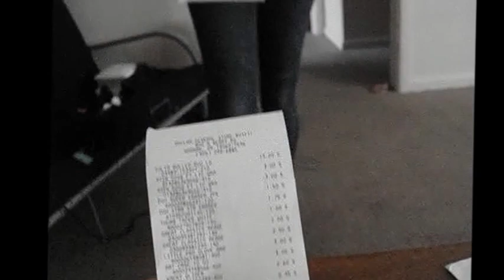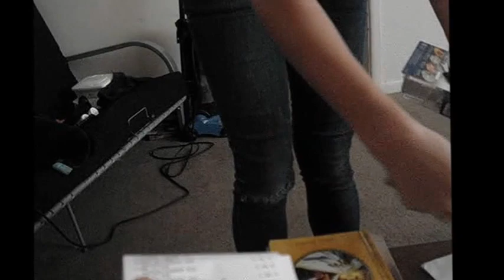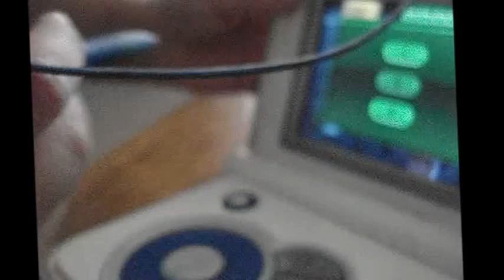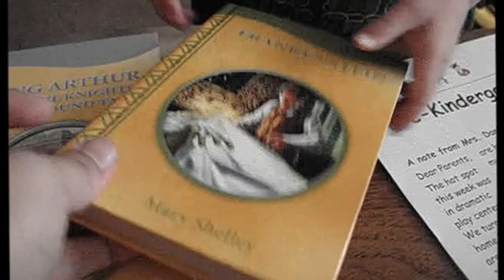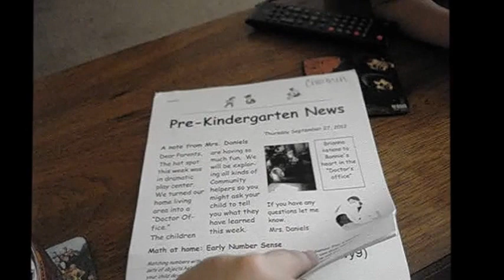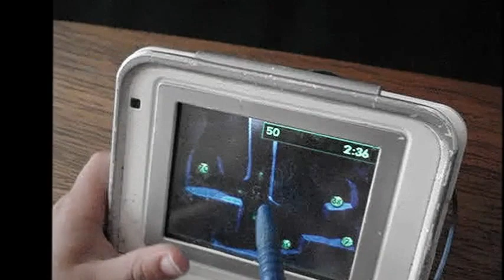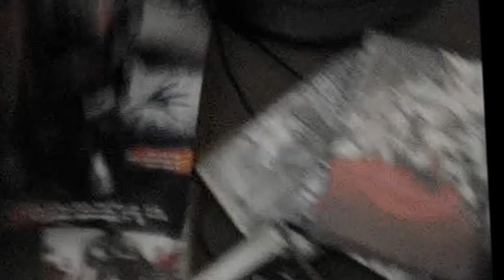A Normal Day Off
This was a Friday I had off.